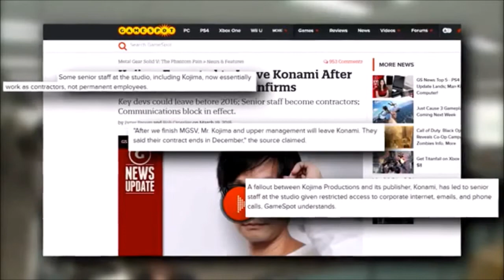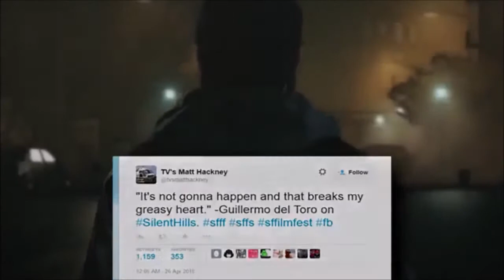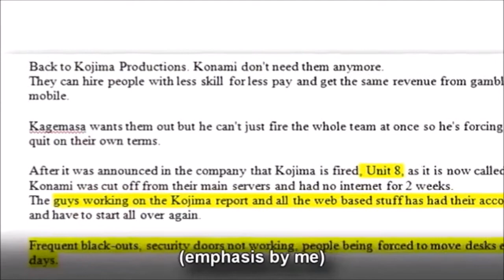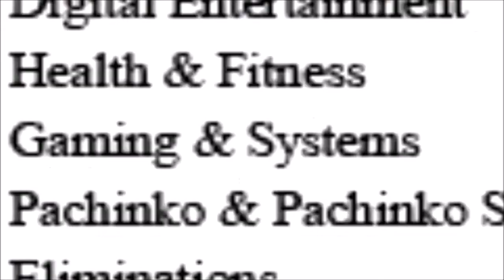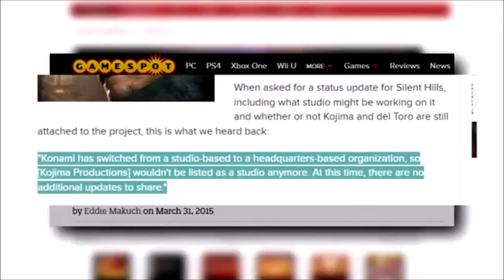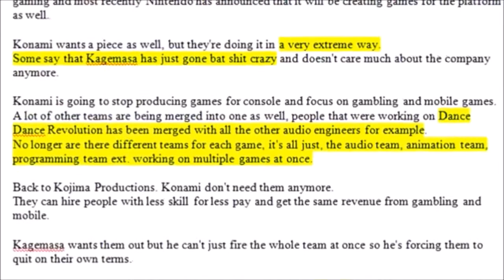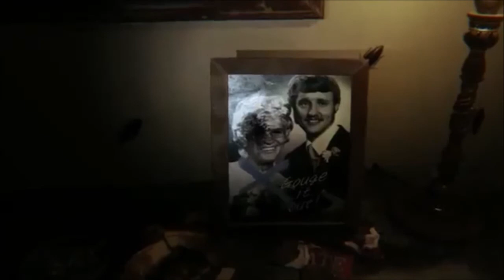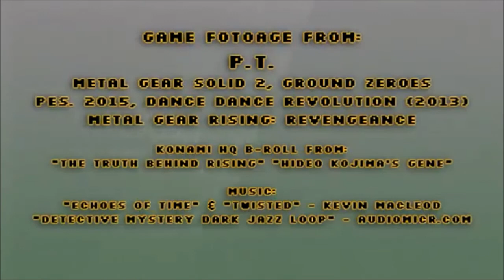Kojima Vs. Konami (Mirror)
SuperBunnyhop explains exactly why Konami is so eager to piss on it's own legacy and burn it down to the ground. I'm mirroring this video because I hate censorship in any aspect and anyone who engages in it to silence their detractors and dodge criticism are despicable scumbags who deserve to get taken down a few notches and publicly shamed for their behaviour. Now with all that being said please enjoy this video before Konami tries to take it down, my regularly scheduled programming will resume on Friday have a wonderful day space rangers and remember to stay frosty and keep it weird.